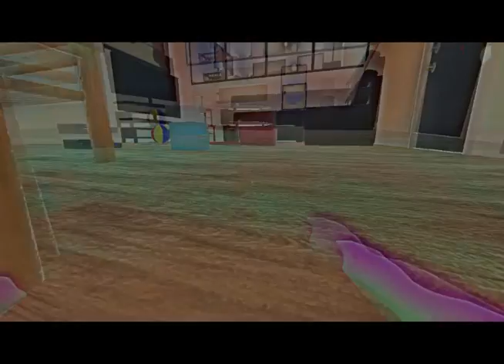who's your daddy VS 2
We are back with Vs 2
Tom and Rob go head to head to see who wins at who's your daddy will Thomas get a point lets find out!